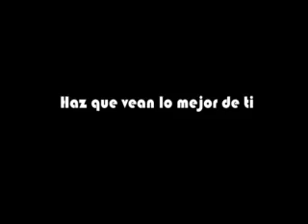HAZ QUE VEAN LO MEJOR DE TI ► (1 de 4)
Los niños imitan lo que ven... haz que vean lo mejor de ti.

Campaña de sensibilización de los padres en la conducta de los niños, quienes son el resultado de los valores que aprenden en su casa.

México, 2009.
Producido por: Once TV México y DIF.♣